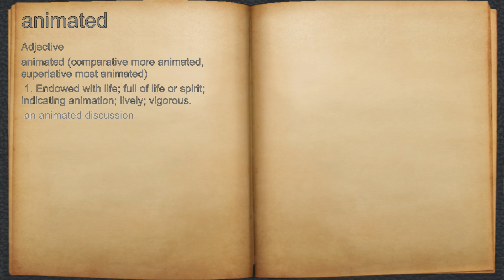What does animated mean?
A spoken definition of animated.

Intro Sound:
Typewriter - Tamskp